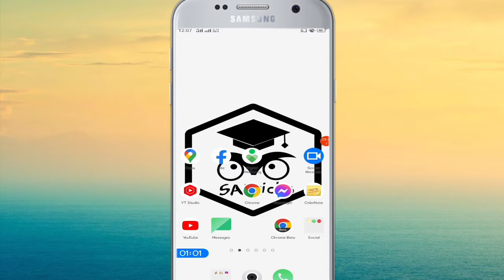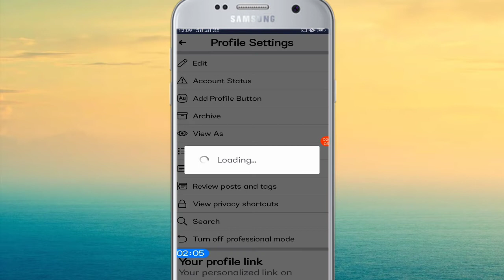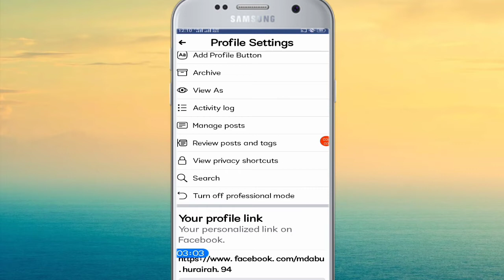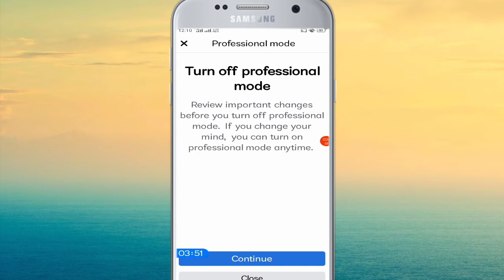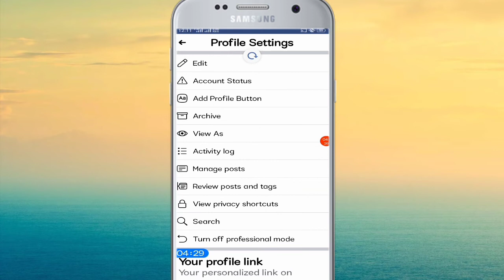how to convert facebook account to page। how to turn on facebook professional mode। SA Tricks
how to convert facebook